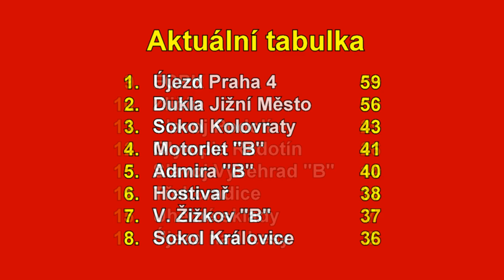Pražská teplárenská přebor mužů 2021/2022 22. kolo